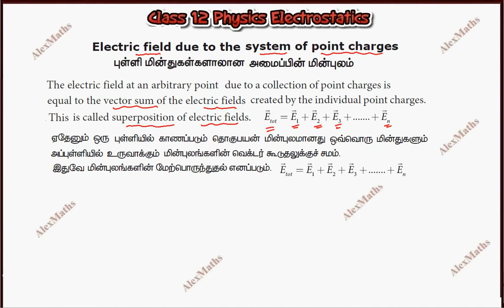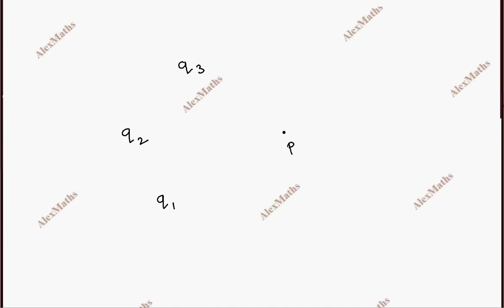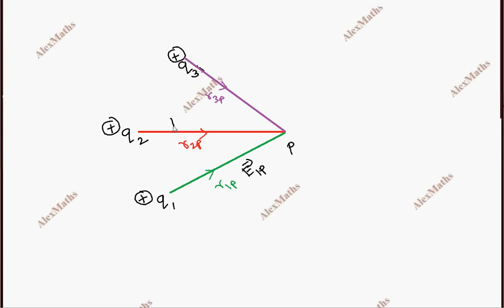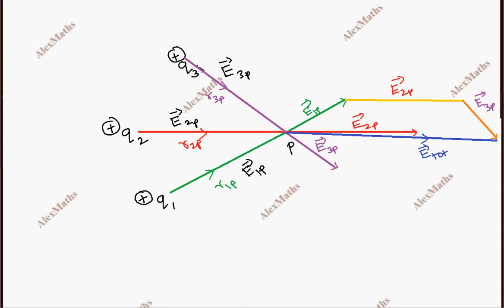Class 12 Physics | Electric Field due to the system of point Charges | Electrostatics - Part 12